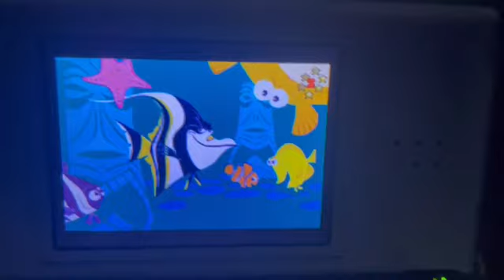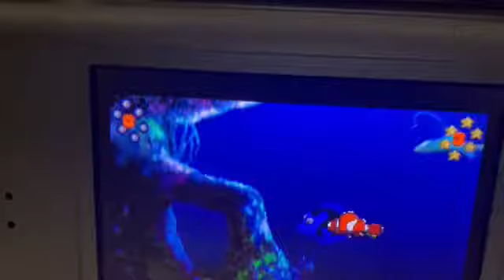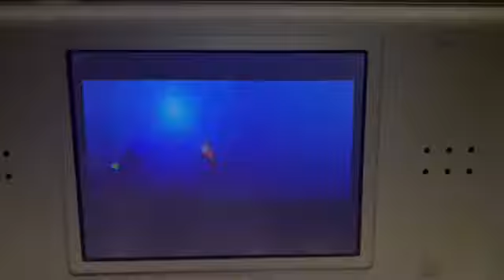Finding Nemo gba game Part 3: Aquarium & Abyss